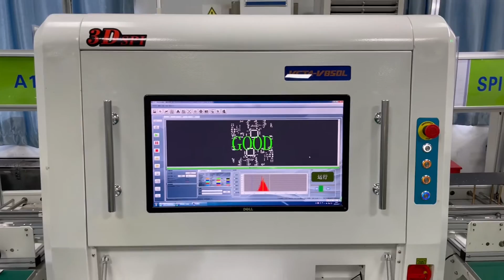One-Station-Service von PCB, PCBA, PCB-Montage, Formen, Injektion, Endproduktmontage in China.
Shenzhen Golden Weald Electronic Co., Ltd- German version
Seit 1998, 23 Jahre Erfahrung als professioneller Partner im Bereich Elektronikfertigung (OEM / ODM)！
         Wir bieten One-Station-Service von PCB, PCBA, PCB-Montage, Formen, Injektion, Endproduktmontage in China.
Seit 1998 sind wir mit 24 Jahren PCB&PCBA-Hersteller in Shenzhen, China!
Wir können viel komplexe 1-16-Lagen-PCBA mit BGA und FPGA mit über 99 % Durchlaufertrag herstellen!
Wenn Sie das Problem oder Qualitätsproblem haben, arbeiten Sie mit einem anderen Unternehmen zusammen, versuchen Sie, mich zu kontaktieren. Ich werde es tun

helfen Ihnen, die Lösung zu finden und die beste Leiterplattenqualität für Sie zu montieren.

Gamin_Wjj (Verkaufsleiter)
Shenzhen Golden Weald Electronic Co., Ltd
Seit 1998, 24 Jahre Erfahrung als professioneller Partner für Electronics Manufacturing Service (OEM/ODM).

Hinzufügen: 1-4F, 2 Gebäude, YiJia Industrial Area, 6 YiJia Road, LongHua, ShenZhen, GuangDong, China

Wir bieten One-Station-Service von PCB, PCBA, PCB-Montage, Formen, Kunststoffspritzguss, CNC

Gehäuse, Metallteile, kabelloses Ladegerät OEM/ODM bis zur Endmontage des Produkts.